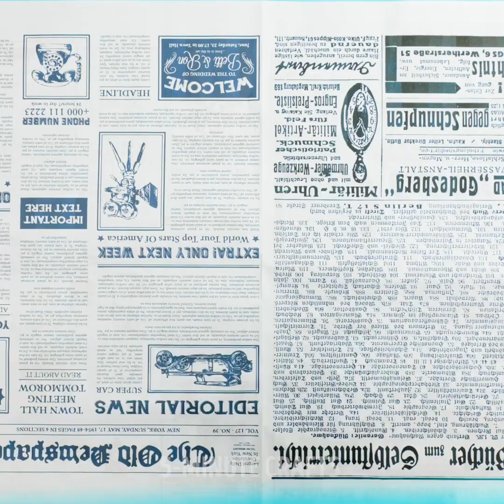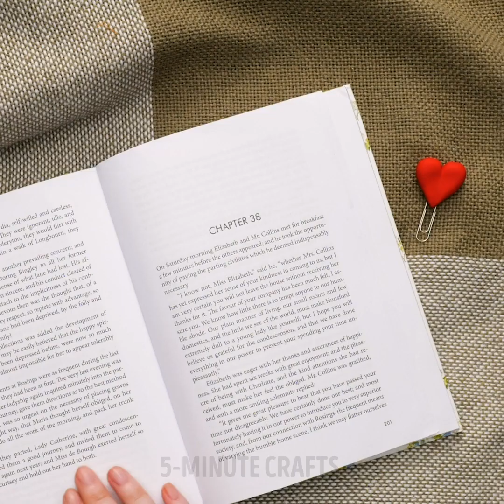44 AMAZING CRAFTS YOU'VE NEVER SEEN BEFORE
Timestamps:

0:00 How to recycle paper leftovers
3:46 Polymer clay tutorials
6:57 Plastic flowers
8:58 DIY candles
10:46 Paper crafts